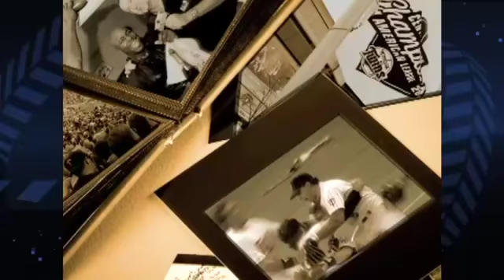Top 100 Metrodome Moments, #3: Gene Larkin's Series-Winning Hit, Game Seven '91 WS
#3 on the list of Top 100 Metrodome Moments: In the tenth inning of a scoreless Game Seven, Dan Gladden leads off the inning with a bloop base hit that he stretched into a double by hustling out of the box. Following a sac bunt and a pair of walks to Kent Hrbek and Kirby Puckett, Gene Larkin hits a pinch-hit walk-off single to win the Twins second World Championship.